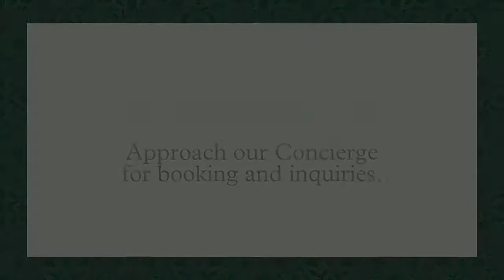The Manila Hotel Module 8 - Centennial Celebration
Instragram: themanilahotel